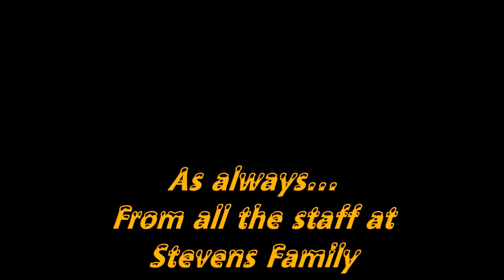A typical day on the Stevens Family Homestead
Life on The Stevens Family Homestead